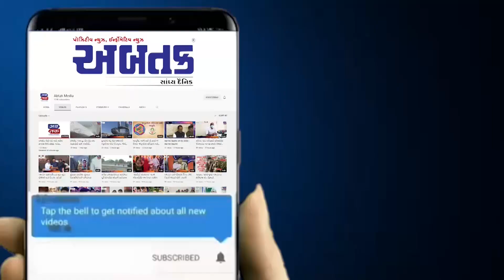જામનગર: સ્મશાન નજીક સુરમો, અત્તર વહેંચતા વેપારીઓની કફોડી